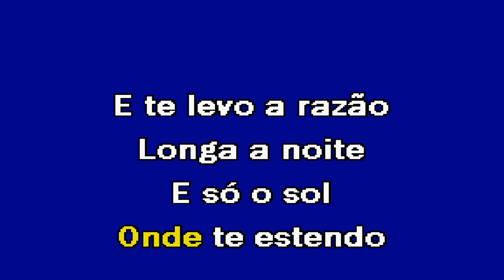SE EU FOSSE UM DIA O TEU OLHAR Versão Kizomba Pedro Abrunhosa Karaoke